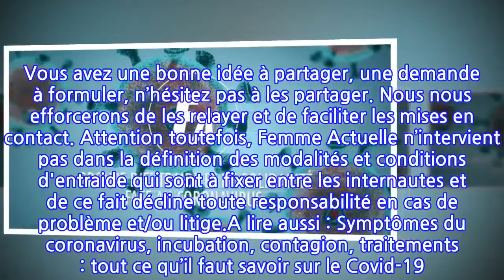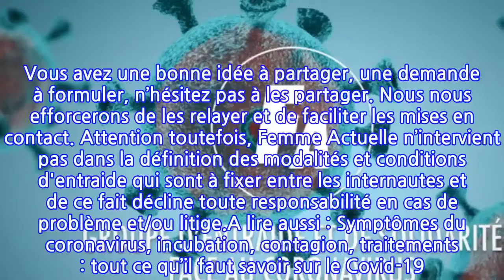COVID-19 : pour traverser cette période de confinement, Femme Actuelle se mobilise